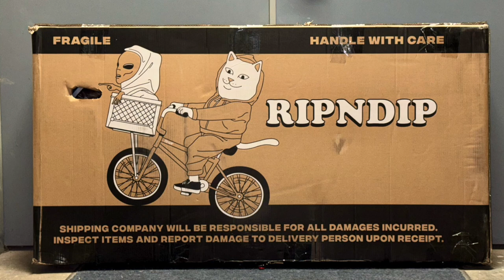Full Spectrum Cycling #276 - Surprise Guest Ian Kleptar - Bicycle Benefits - Car Free Week - Hayward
• Show #276 - Surprise Guest Ian Kleptar - Bicycle Benefits - Car Free Week - Hayward Trip - Boris Concert

The Milwaukee Minute (or 5)

• Biketoberfest
• FlannelFest?
• Pumpkin Pavilion
• PodcastMKE Store to help support our mission to enable storytellers throughout SE Wisconsin to get their stories heard.

Talkin’ Schmack

• JW Memorial Hayward
• Pel Mel straps and usage

Surprise Guest - Ian Kleptar

Show Beer - Red Stripe (the last of the Shannon beer!)

Rode Podcaster Pro II (Amazon)
Ulanzi Crab Tripod (Amazon)
Neewer Camera Desk Mount with Overhead Camera Mounting Arm and 1/4" Ball Head, 17" - 41" Adjustable Tabletop Light Stand with C Clamp (Amazon)

Microphones

Earthworks Ethos Microphone (Amazon)
MXL BCD-1 Dynamic Microphone (Amazon)
Rode Wireless Go II (Amazon)
Audio Technica BPHS1 Headset Mics (Amazon)
Blue Compass Boom Arm (Amazon)

- The website for this show among others.
- the Milwaukee podcast studio where we record our show.
- I started this site in 2011!